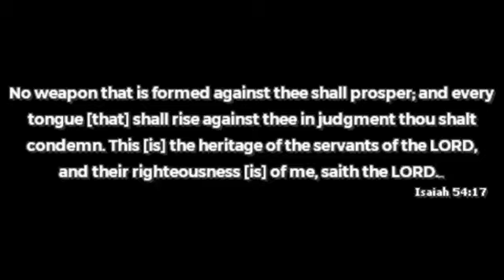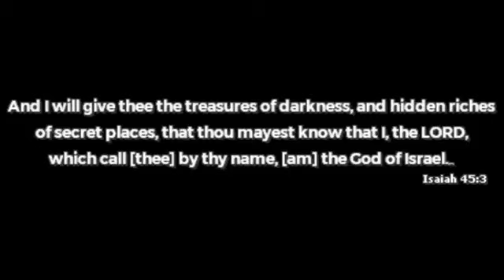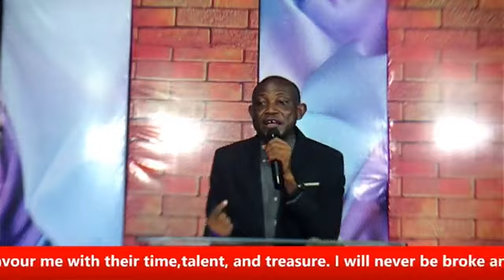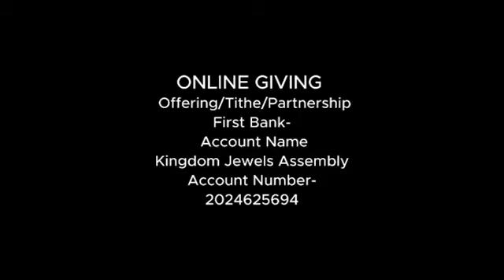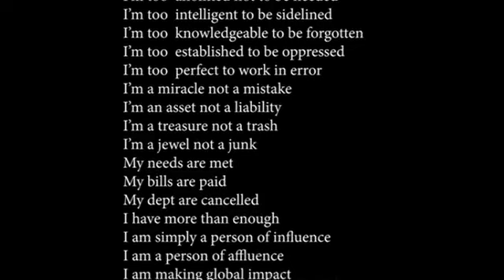Money Revival (1) // Pastor Elijah Amodu (Teaching)